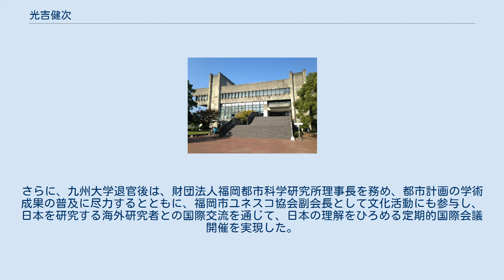光吉健次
光吉 健次（みつよし けんじ、1925年3月 - 2000年3月8日）は、日本の建築家、都市計画学者。
九州大学名誉教授。
社団法人日本都市計画学会九州支部初代支部長、財団法人福岡都市科学研究所初代理事長。
 九州大学工学部建築学科の創設期に、九州大学での講義を兼務していた丹下健三（東京大学助教授、当時）の後を受けて助教授として赴任し、定年退官まで同学科の発展に寄与した。
 丹下研究室時代には、倉吉市庁舎（1956年、鳥取県倉吉市）の設計等を担当した。
九州大学では、建築学教室、九州大学五十周年記念講堂、工学部七十五周年記念庭園等を設計し、キャンパスの整備に貢献するとともに、九州各地において数多くの学校建築、商業建築、公共建築等を手がけた。
 また、福岡市都市計画審議会会長など、九州各地の都市計画、建築行政に関する委員長、会長職を務め、自治体のマスタープラン策定、住宅地開発、生活環境の整備など、都市の発展に貢献した。
さらに、九州大学退官後は、財団法人福岡都市科学研究所理事長を務め、都市計画の学術成果の普及に尽力するとともに、福岡市ユネスコ協会副会長として文化活動にも参与し、日本を研究する海外研究者との国際交流を通じて、日本の理解をひろめる定期的国際会議開催を実現した。
 九州大学創立五十周年記念講堂 (東京大学丹下研究室) （九州大学） （出典：明日の建築と都市、1988年11月、九州大学出版会）